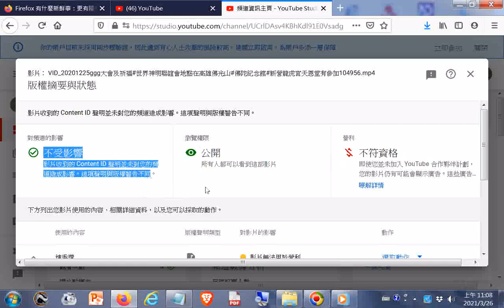20210326#youtube處理音樂版權問題的方法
閩南語讀經影片合輯